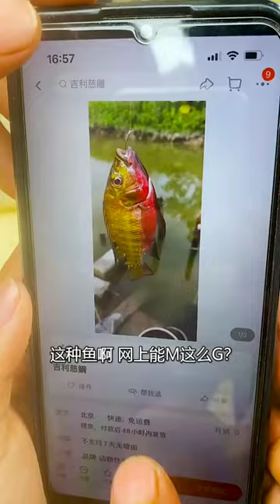吉利慈鲷这种鱼都能卖到680一条，看来发财的机会来了！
阿飛更多精彩內容~

喜歡三農類的作品，對農村生活好奇的朋友們可以關注我。
山農阿飛 鄉村生活 搞野 本频道内容旨在分享日常生活，绝对没有动物虐待的情况。